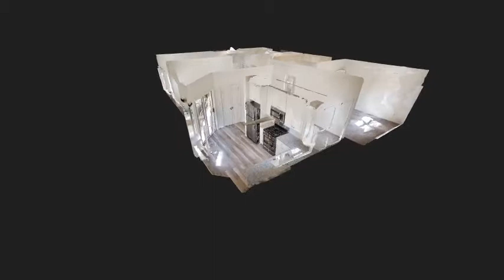Watch Now: Just Listed 6561 Grange Ln #103 Alexandria VA 22315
Nestled in a park-like setting in the heart of Kingstowne, this tastefully upgraded condo w/ a clear view to Lake Kingstowne is ready to be your new home. This two-bedroom, two-bathroom Lakeview Condo offers the best of both worlds & is ready for you to enjoy today. Experience true suburban comfort & serenity w/ restaurants, shops, diners, and all that Kingstowne has to offer. Minutes away, you can enjoy city convenience & chic urban living with vibrant and trendy shopping centers, stellar culinary dining experiences and endless entertainment options on in Kingstowne, Arlington, Downtown Alexandria, and Washington DC. This home is on the ground level, just a short distance away from a gazebo and trail around the lake. The unit was recently upgraded offers a granite kitchen w/ new appliances, beautiful wood cabinets, new paint, new carpet, and laminate floors. Open combination layout with oversized windows and sliding glass doors invite an abundance of light and breeze.